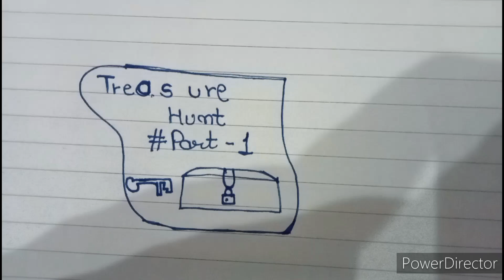Treasure hunt/comedy stars/ashish,Kanha,hari,varsha ji